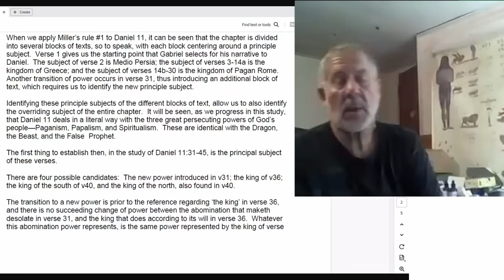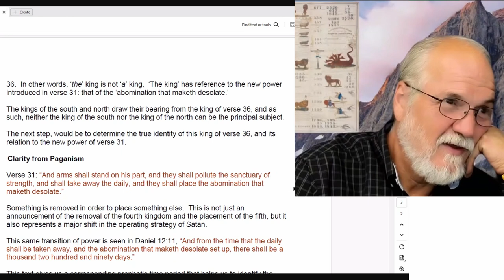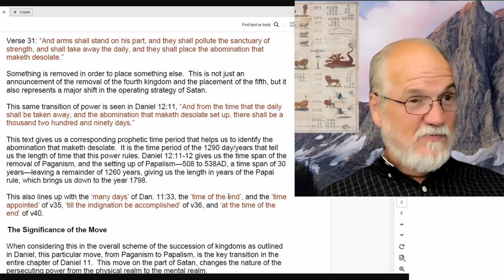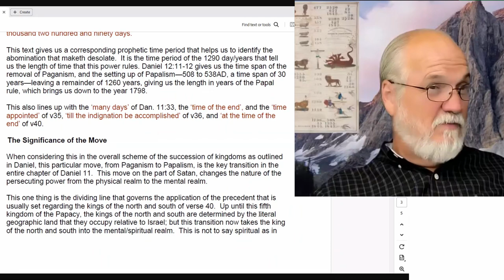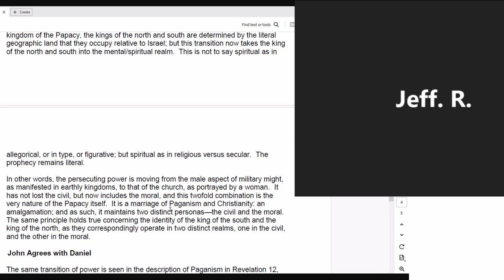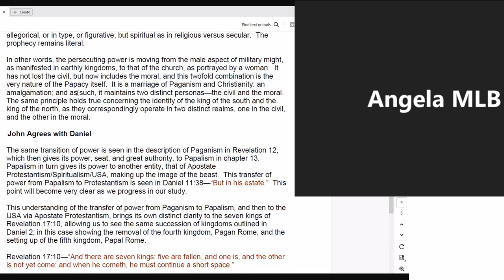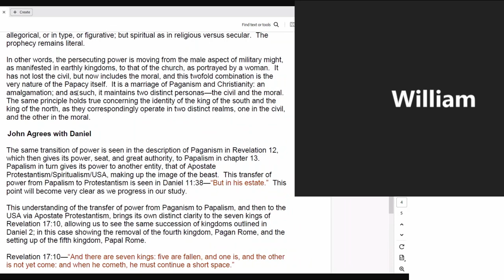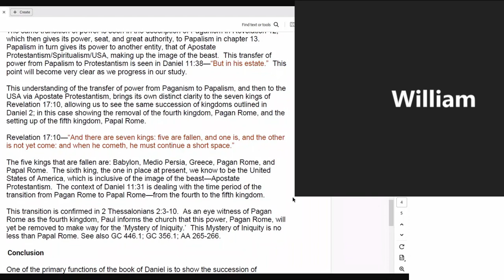2024 09 12 The Takedown of the USA and Adventism Part 11 - Dwight Howard